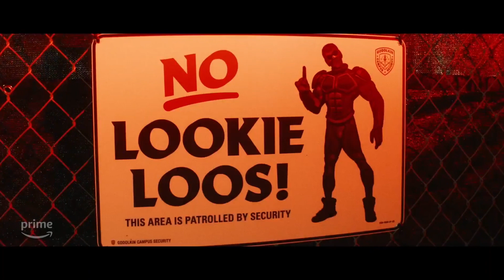GEN V (Spin-off The Boys) -Análisis primer tráiler! ¿Cuál es el poder de Marie?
Gen V (2023) es un spin-off de la serie de The Boys de Prime Video acerca de una escuela, la universidad Godolkin que entrena a los jóvenes que quieren ser superhéroes a usar sus poderes. En este video anlizaremos el trailer y te diremos todos los detalles y easter eggs de The Boys que yal vez te perdiste.

Contacto solo patrocinios en español mandar un DM en Instagram o Twitter